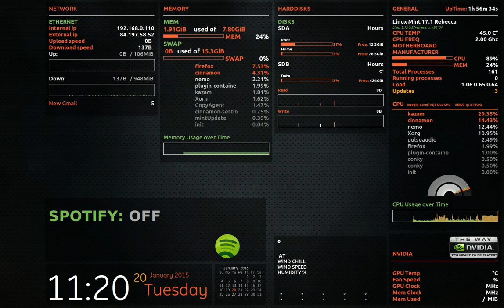part 3 Conky : Conky Analyse - missing parameters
we onderzoeken welke parameters we momenteel niet kunnen zien.